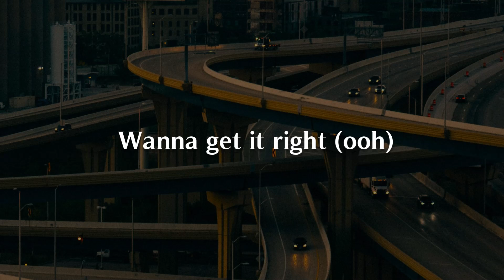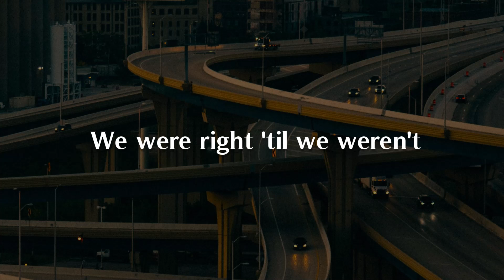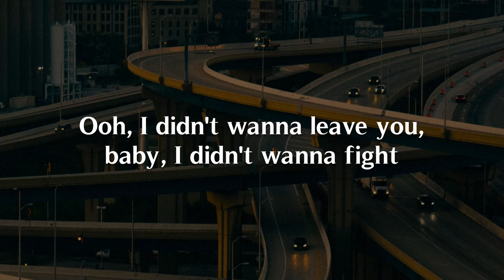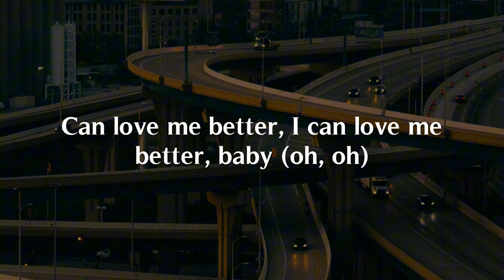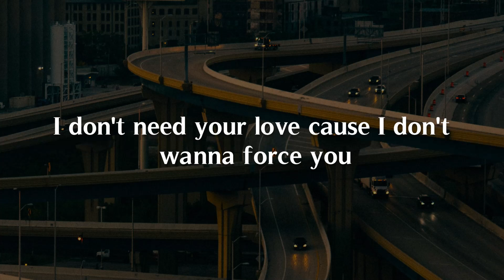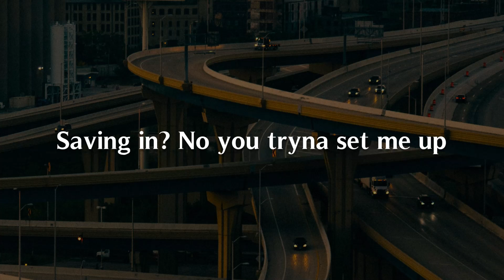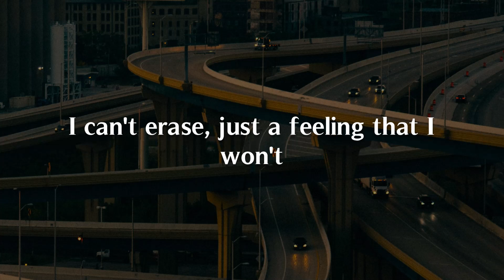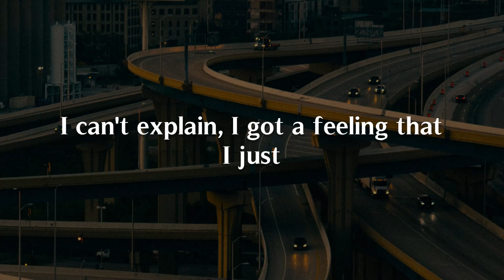Clouds, Flowers, (It Goes Like) Nanana (Lyrics) - BUNT., Nate Traveller, Miley Cyrus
"You care for me
When no one else is there for me
You provide air for me to breathe
I'll watch you, restlessly
My (ooh), mind (ooh)
I (ooh-ooh-ooh), wanna get it right
Hey, I never meant to hurt you
I never meant to fall out of love with you
Because I truly did love you
I still do, but not in the same way